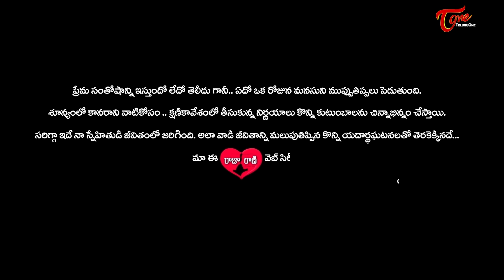RAJA RANI | Telugu Web Series | Episode 6 | Mindi Productions | Directed by Raja Kiran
Watch Raja Rani New Telugu Web Series 2017 Epi #6 from Mindi Productions is based on a true story. Directed by Raja Kiran, this web series has 30 episodes. A Love-Hate story with a blend of comedy and drama will surely entertain you.

Web Series : Raja Rani (Telugu)
Banner : Mindi Productions
Cast : Raja Kiran, Zaineesha Farooq, “Aata” Sandeep, Priyanshi, Rajesh Mindi, Preethi Parimala, Dilip Kumar, Ravikanth, Sai Teja, Anand, Ranjith
Editing : Tribhuvan Mandapalli
Title Animation : RGB VFX Studios
Dubbing : Kaanti Post Production Studio
Sound Engineer :Shanku
Voices : Manasa Raj (Rani)
Publicity Designer : Pradeep Mortha
Asst. Cameraman : Pradeep Mortha & Srikanth Reddy
Associate Directors: Srinivas Vuyyuru & Sai Teja
Cinematography & Producer : Rajesh Mindi
Written & Direction : Raja Kiran